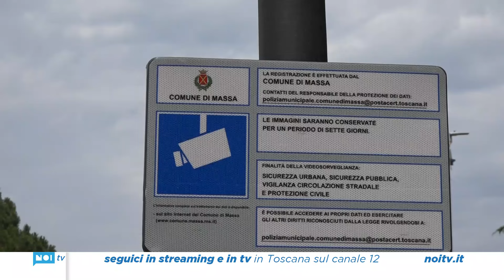Gli chiedono soldi, lui rifiuta. Ventenne picchiato da tre coetanei incastrati dalle telecamere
Picchiato e derubato del portafoglio e del cellulare per essersi rifiutato di dare soldi a tre ragazzi. E' successo in centro a Massa. Gli aggressori, incastrati dalle telecamere, sono in carcere